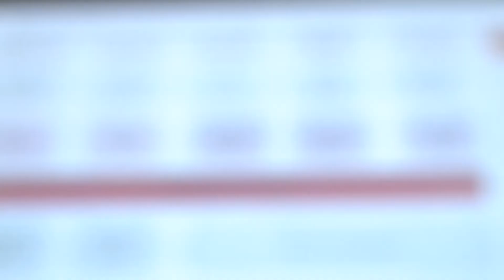Secretario Nacional de Comunicación presentó reformas a la Ley de Comunicación. 22/05/2018